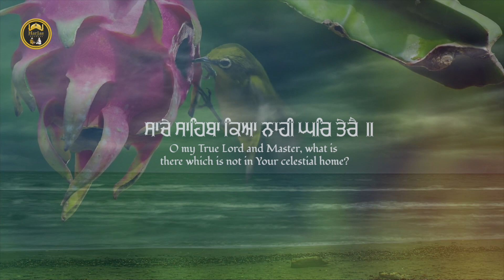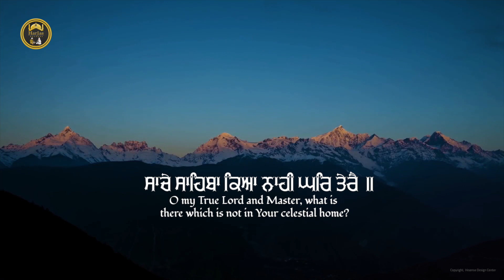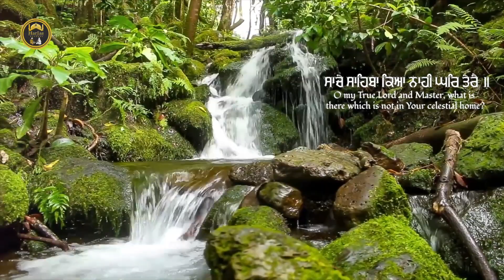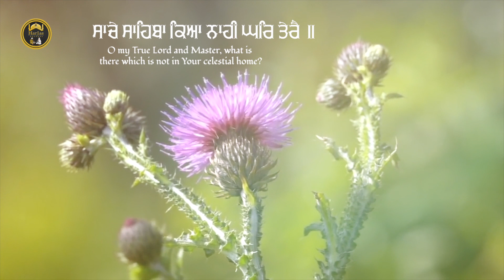Sache Sahiba (Lyrical Video) - Bhai Baljeet Singh Patiala Wale | Latest Shabad 2020 | Harjas Records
Shabad: Sache Sahiba
Label: Harjas Records
Publicity Design: Sava Lakh Studios